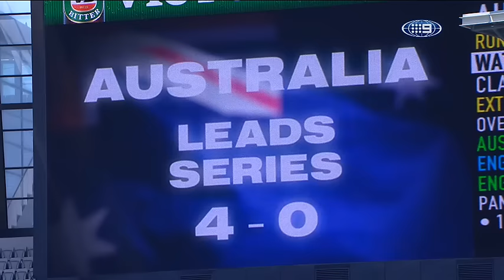MCG Test full highlights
All the highlights from Australia's crushing eight wicket win at the MCG.